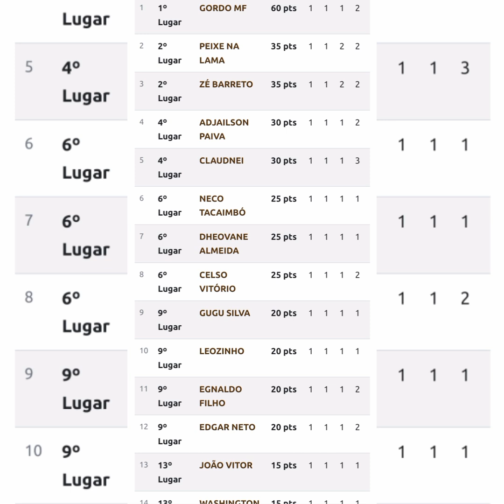SAIU O RANKING ATUALIZADO DOS VAQUEIROS DE PUXAR|Portal Vaquejada 2024.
□Compre Seus Produtos Para Vc e seu Animal:
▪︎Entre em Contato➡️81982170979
□Garanta e Ganhe o Salve.